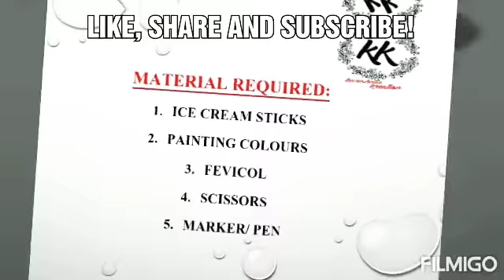Handmade Gifts❤️| KK | Popsticle painting | 5-mint DIY | Wall Hanging| Step by Step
Karishma kreation is the page for handmade gifts and unique art ideas.
In this painting tutorial, I will show you how to
paint with Poster Colours on Ice cream sticks| Step by Step

Material used: Acrylic Poster colours, Brushes, Ice cream sticks, Fevicol